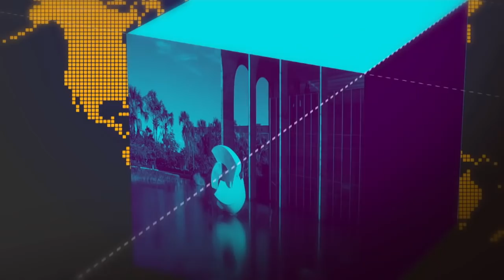Procon alerta para consumidores ficarem atentos durante a Black Friday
GOVERNO AGORA - 19.11.18: estudo aponta que 30% dos brasileiros vão aproveitar a Black Friday deste ano comprando pela internet. E para ter uma compra segura, o Procon alerta para que os consumidores fiquem atentos a disponibilidade do produto, reputação da loja e prazo de entrega.